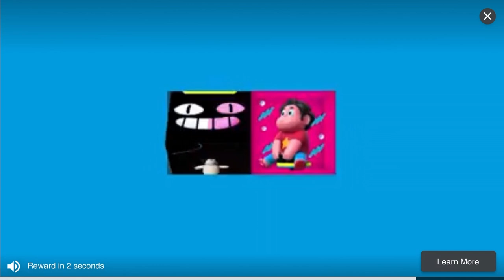The Amazing World of Gumball Skip-A-Head - Gameplay Walkthrough Part 3 (iOS, Android)